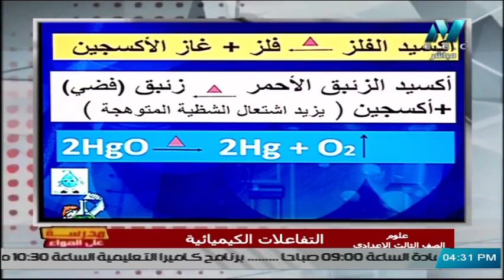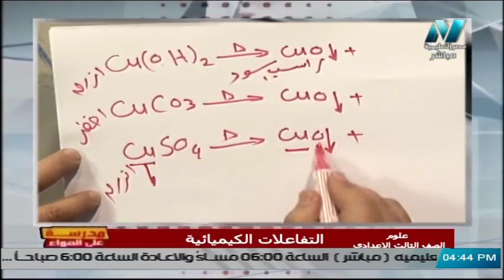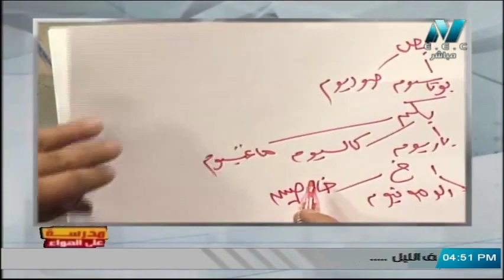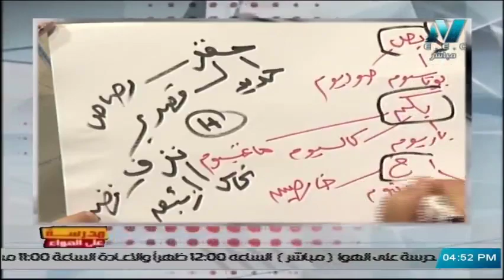علوم الصف الثالث الاعدادى 2020 (ترم 2) الحلقة 2 - التفاعلات الكيميائية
ا/ عادل الحفناوى
أ/ حسام محمد
حلقة يوم الاحد 9 فبراير 2020 من برنامج مدرسة على الهواء هو أول برنامج تفاعلي مع الطلاب على الهواء مباشرة ويذاع يوميا من الساعة 12 ظهرًا حتى الساعة 2 ظهرًا ومن الساعة 3 مساء حتى الساعة 5 مساء ومن الساعة 8 مساء حتى الساعة 10 مساء